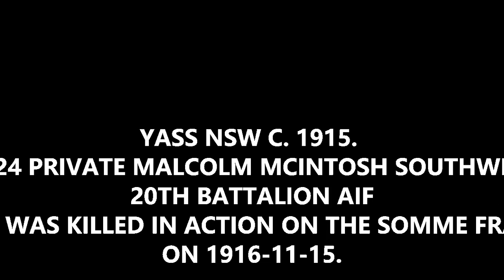Spoken Image Poetry Discussion #1 - for pride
This video is the first of a proposed short series discussing, with examples, elements of an image that can lead to the creation of a written work.

What is it about an image that invites a reciprocal (written and spoken) creativity?

The example used in this video is taken from Frank Prem's poetry collection 'Sheep On The Somme', which features images taken during the WW 1 conflict in Belgium and France and discusses the image that inspired the poem 'for pride'.

Please note: The poem 'for pride; includes the word 'puggaree', which is a kind of hat-band. Correct spelling is as provided here.